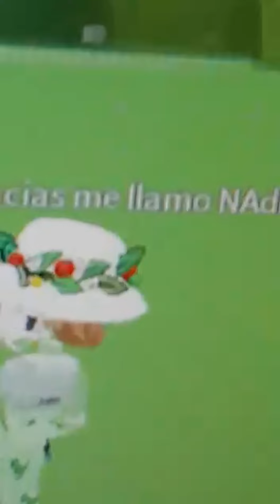Hay mi pendejo - roblox - Meme Kraci 737